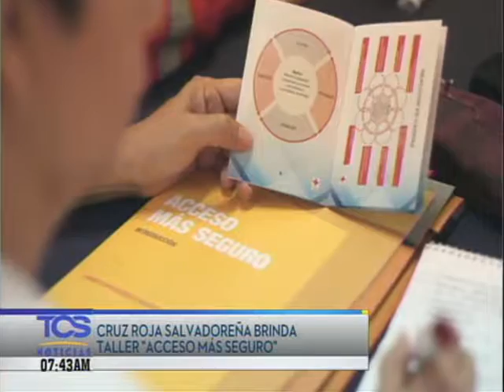Buena Nota: Cruz Roja brinda taller "Acceso Más Seguro"